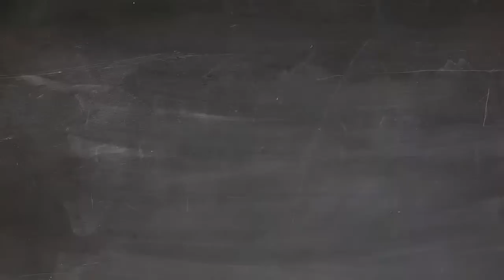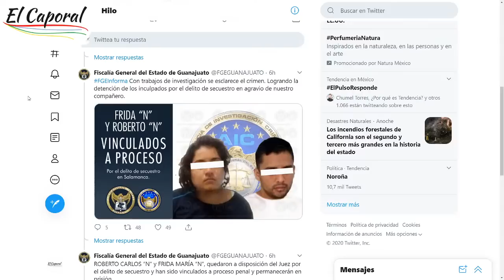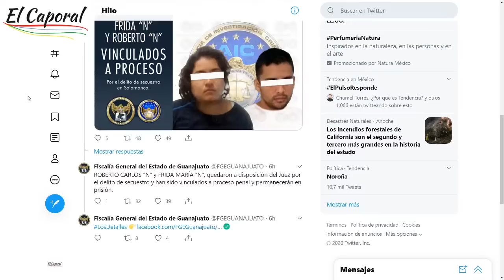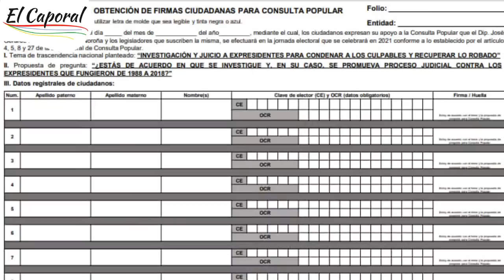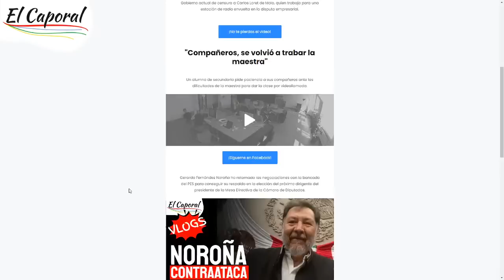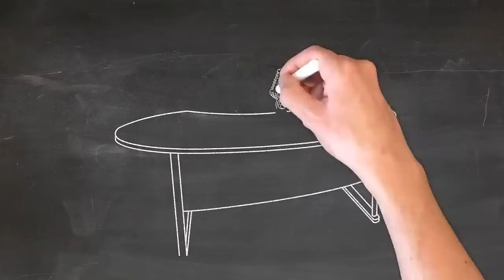🔴 Luto En FISCALÍA De Guanajuato 👉 Les Pegó El Crimen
Reportan muerte de trabajador de la Fiscalía de Guanajuato, tras días de haber sido secuestrado.
Hablaré también de la consulta para enjuiciar a los ex presidentes.

Recibe información gratis en tu correo (resúmenes informativos, documentos, decretos, libros, artículos, etc.) dando "click"

00:00 Intro
00:19 Luto en la Fiscalía de Guanajuato
7:57 Más del caso Luis Miranda
10:18 Noroña pide juicio a ex Presidente
17:20 Agradecimientos y lectura de comentarios

MUCHAS GRACIAS